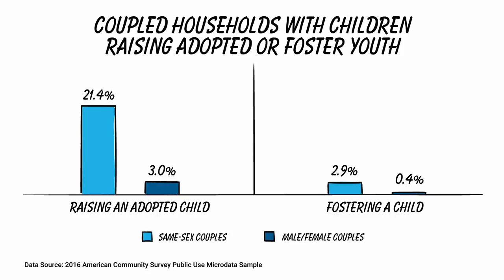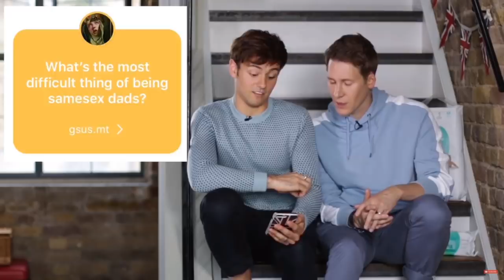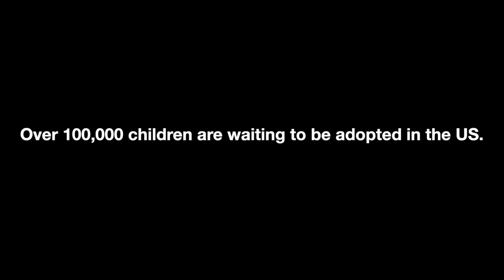Sex and Success. A Surprising Fact, w Stephen Fry. It Might Explain Your Life.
Kids hilarious views on marriage help explain the extraordinary success of children raised by gay parents.

Sources and resources:

Children raised by same-sex parents achieve better school grades.
A study carried out by researchers at the University of Oxford and Maastricht University:

We'll add more soon.